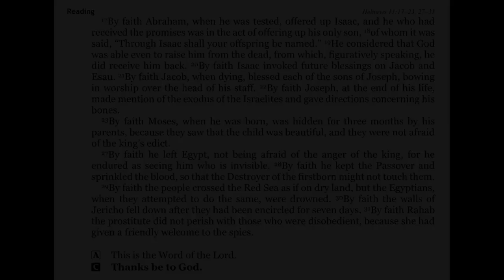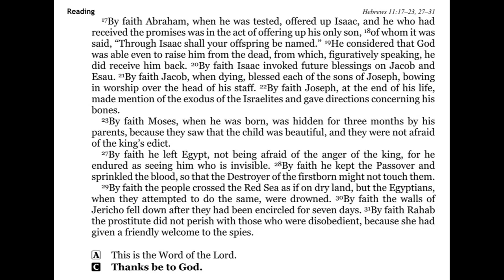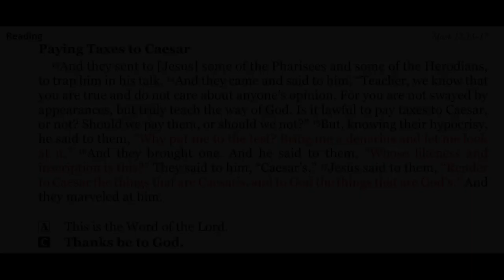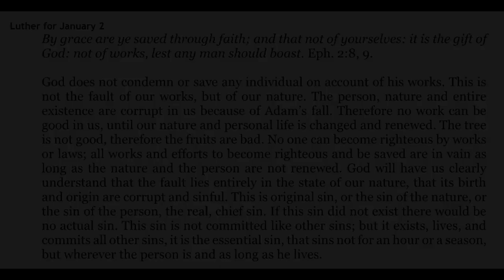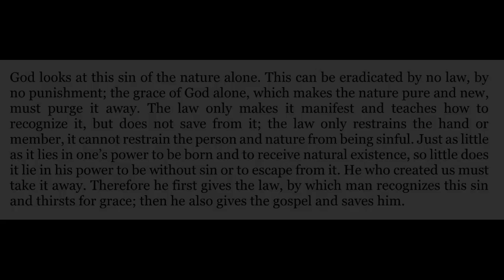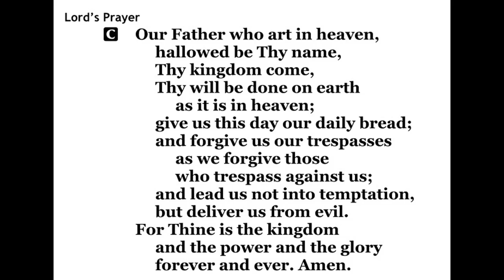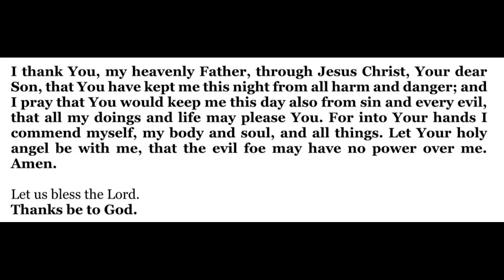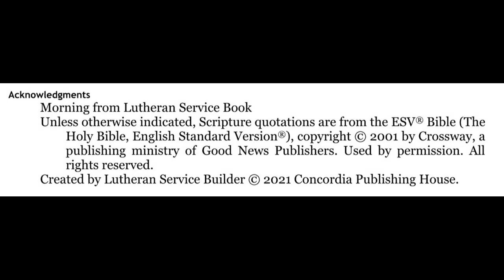2023-01-02 - Morning Devotion for Christmas 1 - Monday